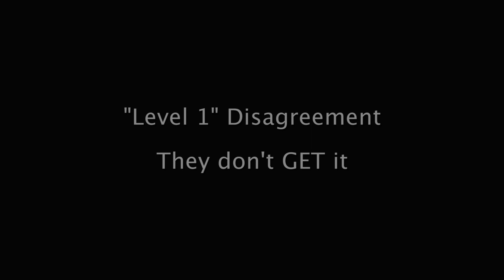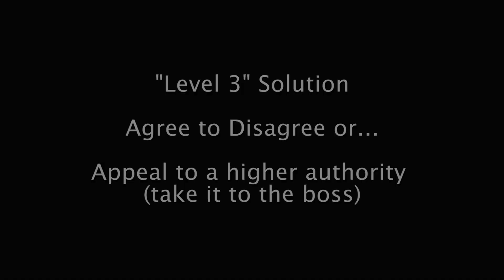Why People Disagree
It seems like there are thousands of reasons people disagree, doesn't it?  There are actually only three.  In this video, you'll learn what those three reasons are AND how you can deal with them in the meetings you lead.